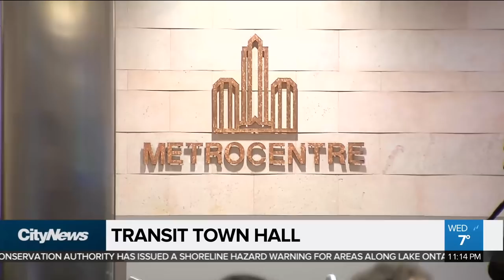Councillors band together for transit town hall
Three city councillors banded together to stop the Ford government from uploading transit building from the city, telling transit users they will fight back.